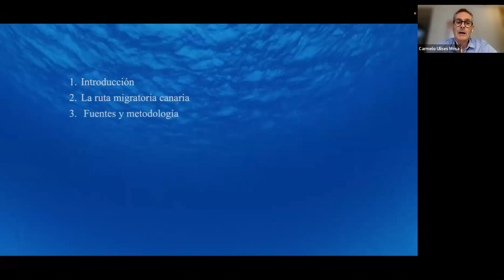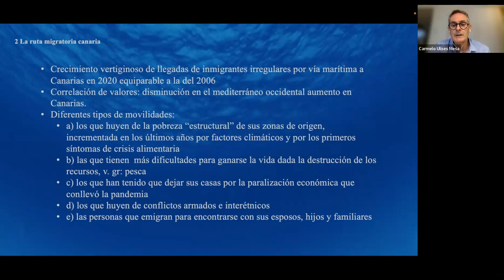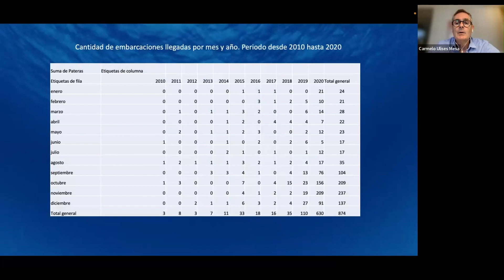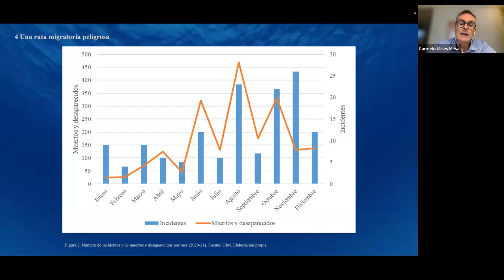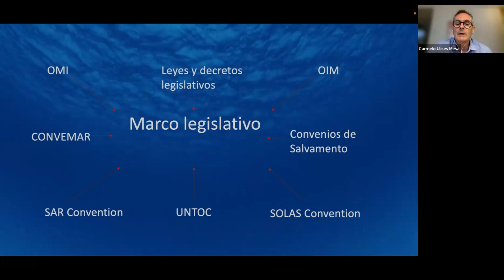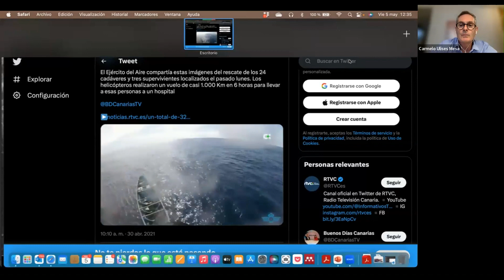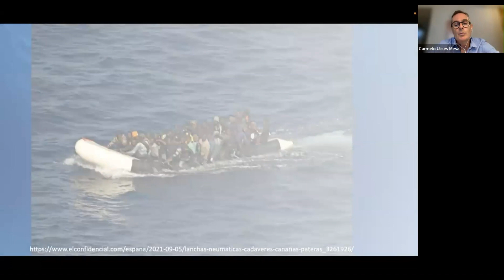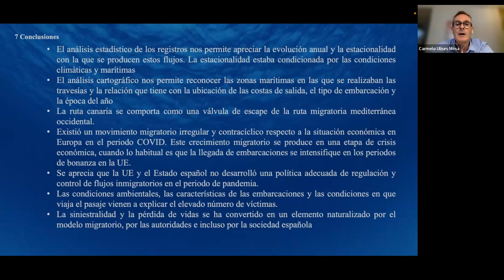Ulises Mesa | Seminário Permanente de Investigação CICS.NOVA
Na sessão do dia 5 de maio do Seminário Permanente de Investigação  CICS.NOVA, Ulises Mesa apresentou o tema "Flujos migratorios irregulares en el área marítima de Canarias en el siglo XXI".

 Ulises Mesa é investigador visitante do Grupo de Investigação 4: Sistemas de Modelação e Planeamento.

On the May 5th session of CICS.NOVA Ongoing Research Seminar, Ulises Mesa presented the topic "Flujos migratorios irregulares en el área marítima de Canarias en el siglo XXI".

Uilises Mesa is a visiting researcher at CICS.NOVA's Research Group 4: Modelling and Planning Systems